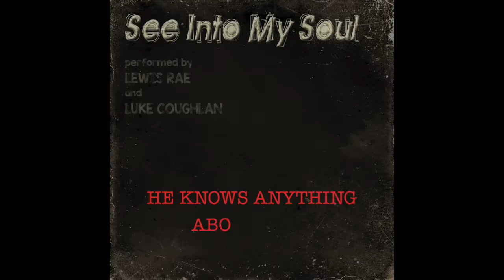See Into My Soul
from
DORIAN - a Gothic Musical
based on Oscar Wilde's 'The Picture of Dorian Gray'
Sung by Lewis Rae and Luke Coughlan
Music and Lyrics by Joe Evans